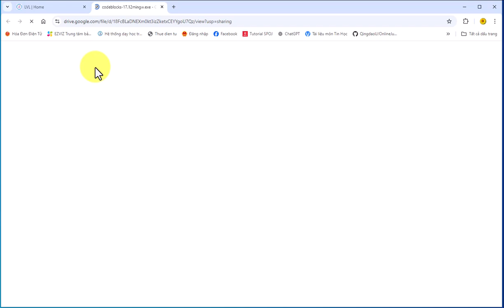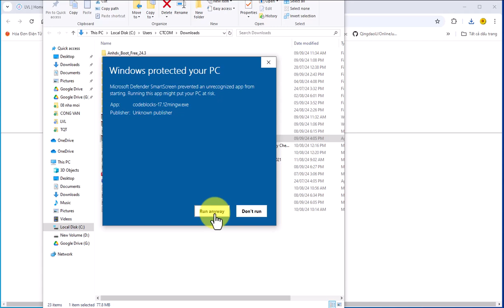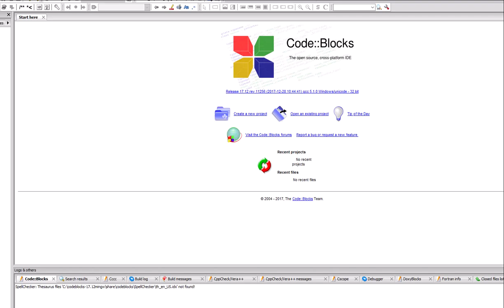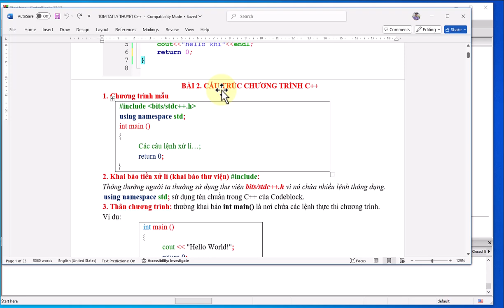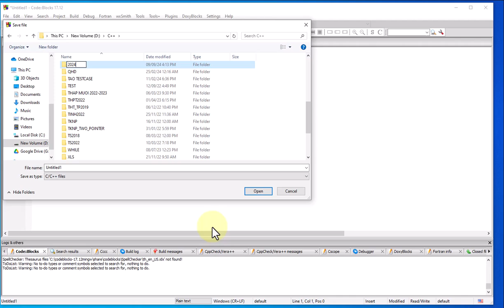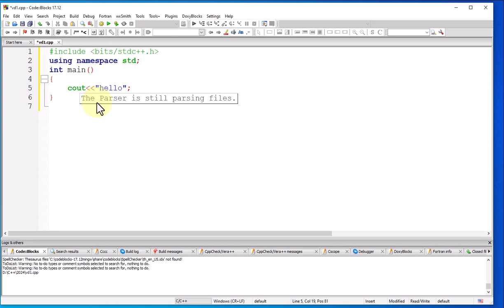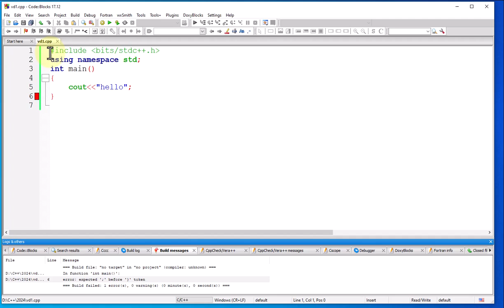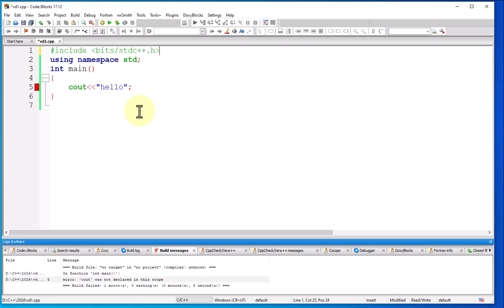C++ Hướng dẫn tải, cài đặt và sử dụng phần mềm Codeblock.